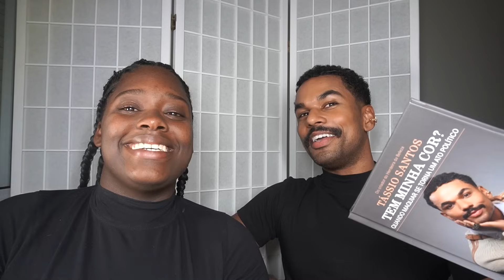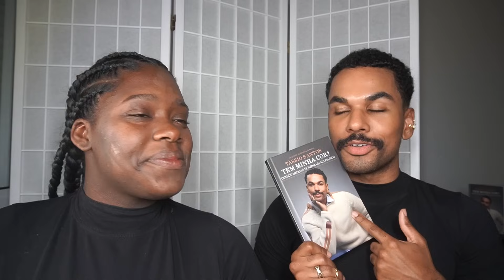O BOTICÁRIO JURA QUE ESSE BB CREAM VAI ADAPTAR EM PELE RETINTA… Resenha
Encontre meu livro na Amazon

Um bb cream branco que você espalha e se adapta ao tom da pele... Te parece novidade? O novo MakeBBsense, de O Boticário, tem dado muito o que falar pelos motivos errados. Hoje o vídeo serve como um alerta e um convite para marca repensar seus valores. Espero que gostem e compartilhem!

Já pensou em fazer o curso de maquiagem mais diversificado do Brasil?

Conheça o Sentidos da Beleza, o primeiro podcast do mundo que fala sobre maquiagem para pessoas cegas ou com baixa visão. Disponível gratuitamente!!!

Quer ficar mais pertinho?

Tássio criou o Herdeira da Beleza com um único objetivo: transformar o mercado de maquiagem em um lugar melhor, principalmente para a comunidade negra. 10 anos de carreira e quase 1MM de seguidores depois, foi reconhecido pelo Google como umas das vozes mais importantes dentro do YouTube, inclusive tendo seu canal nomeado em 2020 pelo Meio & Mensagem como o lugar para ativar maquiagem para pele negra. Em 2021, recebeu o prêmio Builders, do site de marketing de influência YouPIX, como um dos nomes que transformam a sociedade. Autor do livro "Tem Minha Cor?", o primeiro a analisar o mercado de maquiagem sob a perspectiva racial.